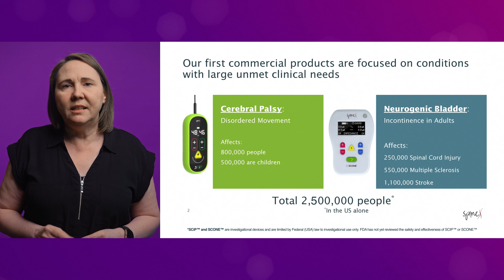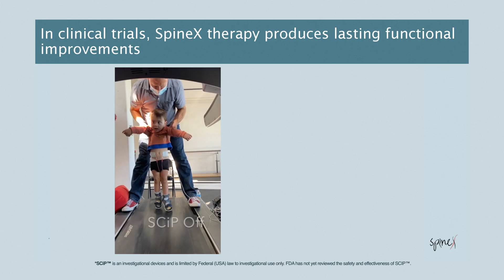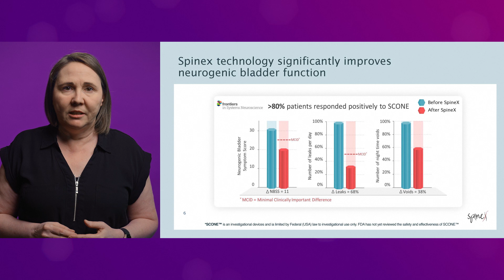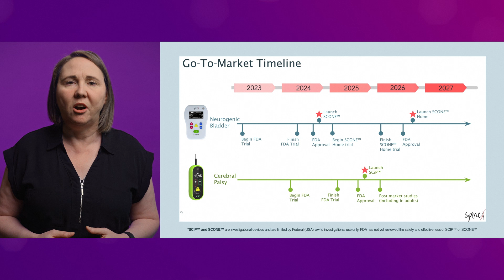2023 Remarkable Demo Day SpineX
SpineX Inc. is a clinical-stage bioelectric MedTech company, committed to delivering spinal cord neuromodulation technologies to improve the lives of people with neurological conditions.

A transcript of the full version of Demo Day with audio descriptions and sign language is available